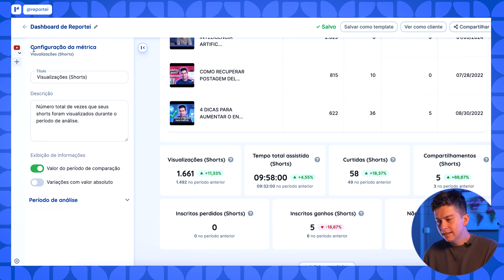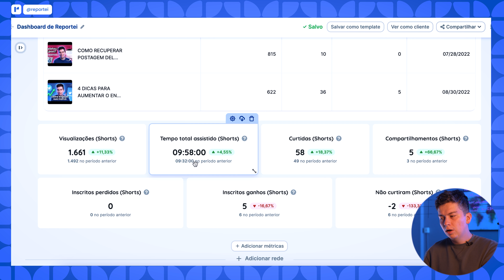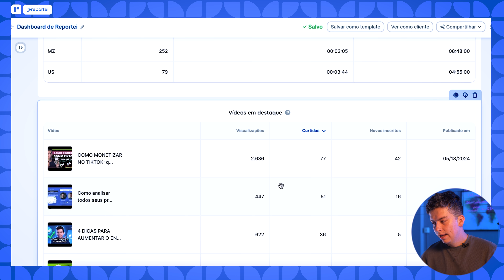MÉTRICAS NOVAS NO YOUTUBE SHORTS: Veja no Relatório do Reportei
Se você está investindo em YouTube Shorts, temos uma grande novidade para você! O Reportei agora oferece novas métricas específicas para ajudar a monitorar o desempenho dos seus vídeos curtos de forma mais precisa. Neste vídeo, vou te mostrar como adicionar essas novas métricas, quais são as mais importantes para apresentar aos seus clientes, e por que analisar esses dados pode transformar suas estratégias de conteúdo. Vem comigo que vou te mostrar tudo na prática!

O que você vai aprender neste vídeo:

1. Como Adicionar as Novas Métricas: Veja como adicionar as métricas de Shorts ao seu relatório no Reportei e personalizar as informações que deseja monitorar.
2. Métricas Mais Importantes: Descubra quais são as métricas essenciais que você deve acompanhar para apresentar aos seus clientes e otimizar suas campanhas.
3. Importância da Análise: Entenda por que monitorar essas métricas é fundamental para garantir o sucesso dos seus YouTube Shorts e melhorar seu conteúdo.

Se você quer maximizar o desempenho dos seus YouTube Shorts e entender como as novas métricas do Reportei podem te ajudar a monitorar e otimizar suas campanhas, este vídeo é essencial. Saiba como fazer uma análise detalhada do seu conteúdo e dar um passo a mais para o crescimento dos seus vídeos curtos.

Com as novas métricas do Reportei, fica ainda mais fácil monitorar e otimizar seus YouTube Shorts. Comece a usar essas métricas agora para ver seus vídeos curtos crescerem ainda mais!

O Reportei é uma ferramenta de análise e relatório de mídias sociais que simplifica a forma como profissionais de marketing e agências digitais monitoram e apresentam os resultados de suas campanhas. Com Reportei, é possível gerar relatórios detalhados em apenas três segundos, proporcionando insights rápidos e precisos que ajudam na tomada de decisões estratégicas e na melhoria contínua das estratégias de marketing online.

Links úteis:

Site do Reportei: Visite o site oficial para mais informações sobre funcionalidades e planos

Precisando de uma ajuda para criar relatórios e dashboards de uma forma prática e rápida? Teste o Reportei por 3 dias gratuitamente

Estes links levarão você diretamente às páginas onde você pode explorar mais sobre como o Reportei pode ajudar a transformar dados de mídias sociais em insights valiosos para o seu negócio.